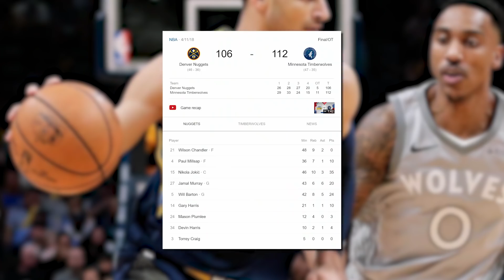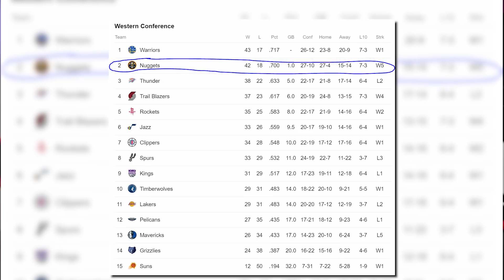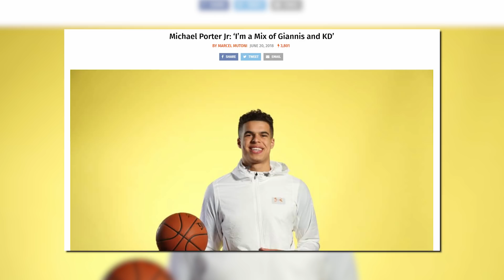Here we go again... KYRIE DISCOURAGED! DENVER NUGGETS are on the RISE! | NBA News